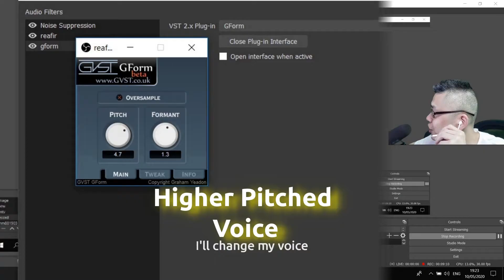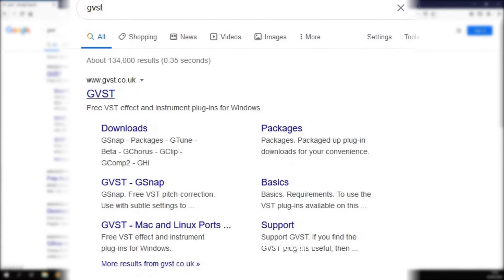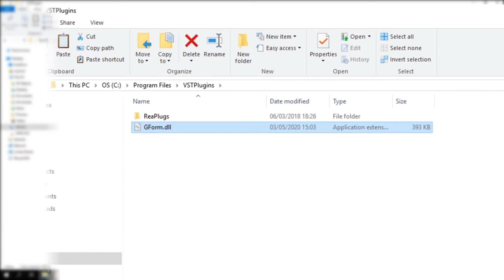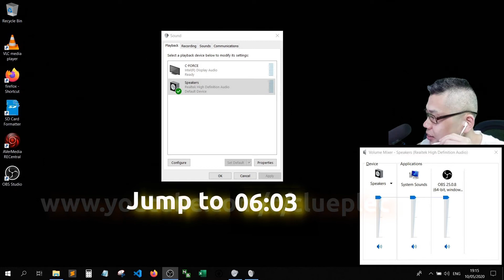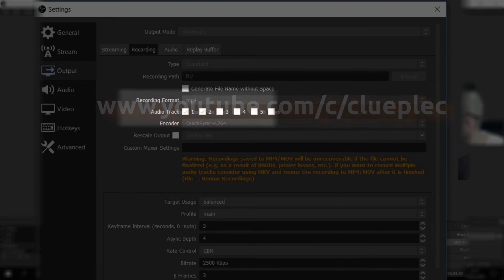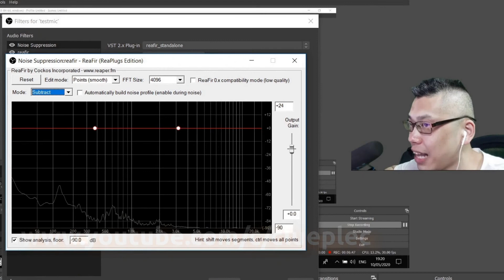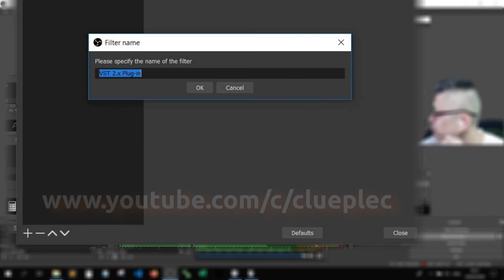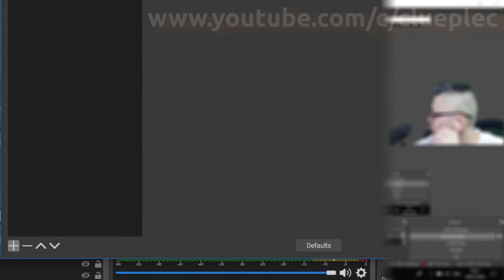Change Your Live Recording Voice With IPhone SE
I'll walk you through my free voice change setup
using iPhone SE headset with my old Asus laptop

This can be used in recording video tutorials for
YouTube and other social platforms.

00:00 Overview
00:54 Install OBS Studio
01:31 Install Reaplug
02:38 Install GForm
03:56 Set up system audio
04:39 Apply audio effect in OBS Studio